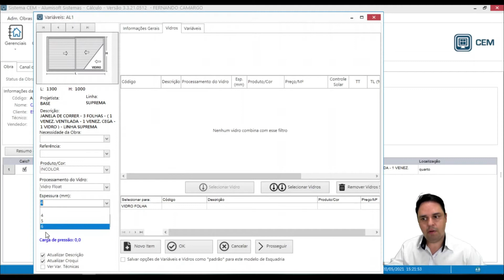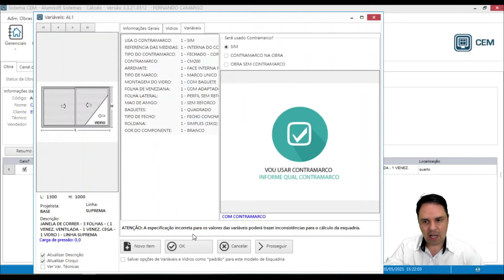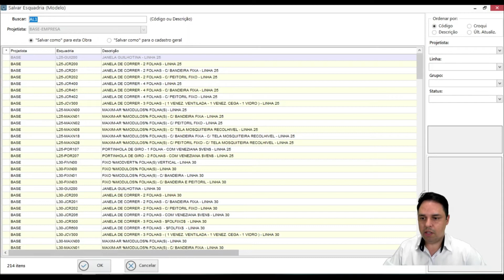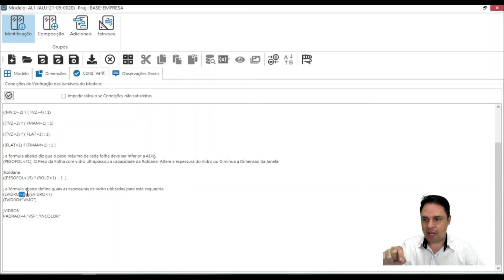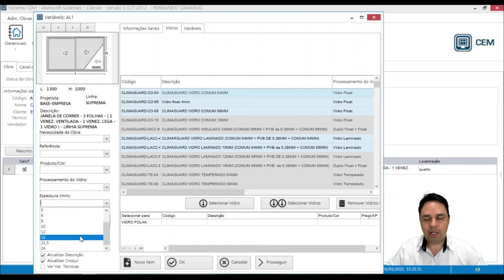Dicas do CEM - Ampliar escolha de espessuras de vidros na esquadria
Quer ver outras dicas do CEM?